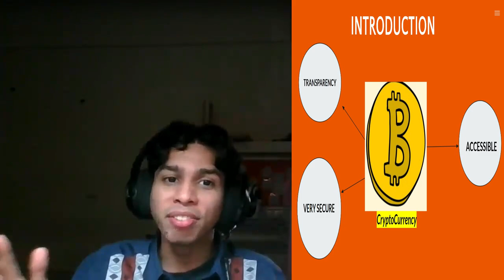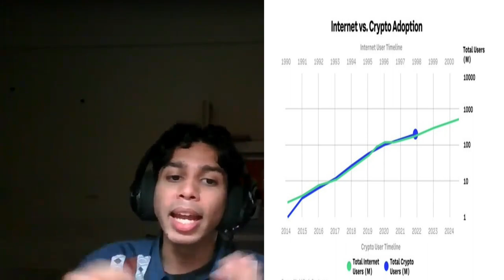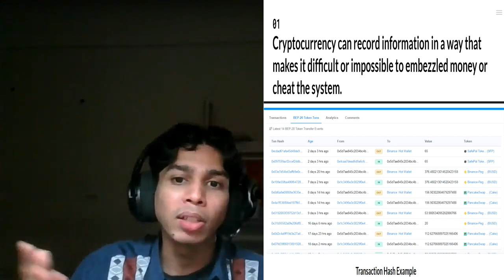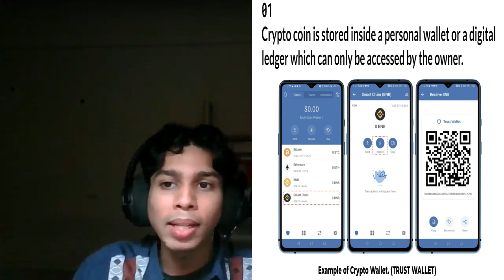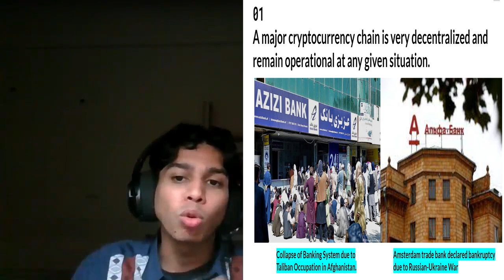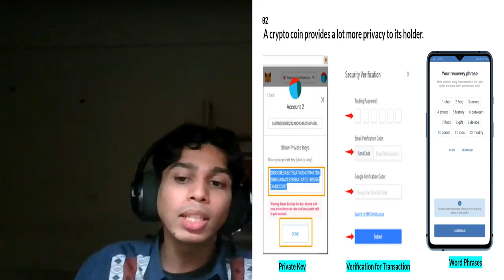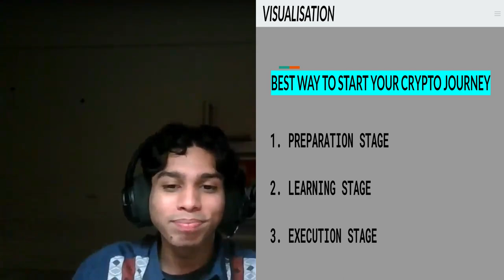ELC 590 ASSESSMENT 3: PERSUASIVE SPEECH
MUHAMAD FADZLEE BIN KAMAR SHAH
UiTM PUNCAK ALAM
HM241 - BACHELOR OF SCIENCE (HONS.) TOURISM MANAGEMENT